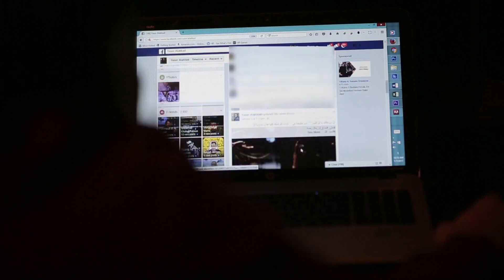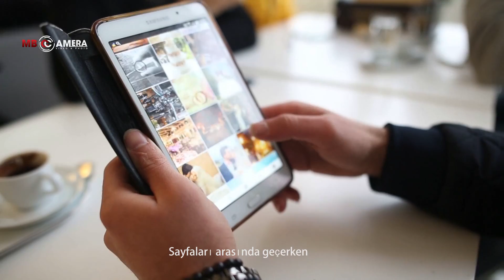لوحة مفاتيح رامي محمد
MEDYA PRODÜKSİYON - media
تقدم لكم أحدث تكنلوجيا تصوير و تعديل المرئي
تصوير مرئي بدقة
4K
- فيديو كليب . مؤتمرات . منتديات . برامج تلفزيونية . قصص سياسية . أفلام وثائقية
- medya hizmetleri
- Video ve Fotoğraf
-düğün çekim
- Haber kapsamı ve medya
-Düğün cekimi
- Reklam cekimi
-Televizyon raporları
- grafik dizayn
- montaj
- dizi çekimleri